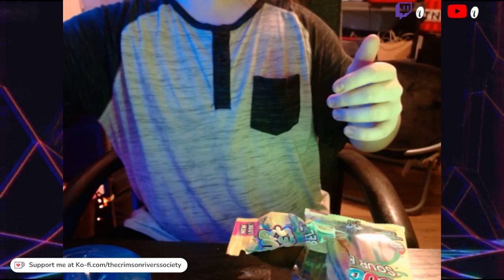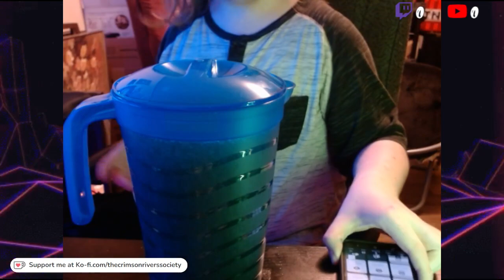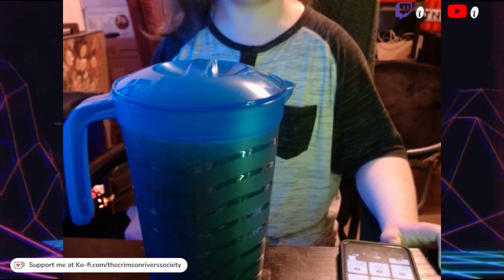I might die...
Here we see raw footage of me creating the drink that might actually kill me on stream tomorrow (at the time of upload; July 15th, 2024). This drink is called, as mentioned in the video, Battery Acid.

If I do die, play this clip at my funeral, everyone will understand.

(The rest is work in progress :3)

Keep Those Crimson Rivers Flowing, folks!